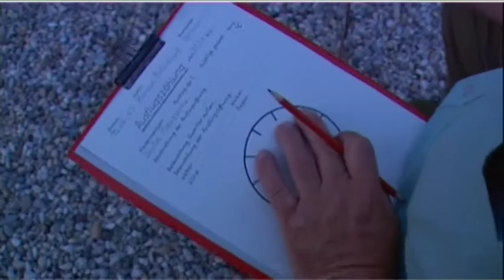ALIAS-EQTEL © PLUTO 04_12